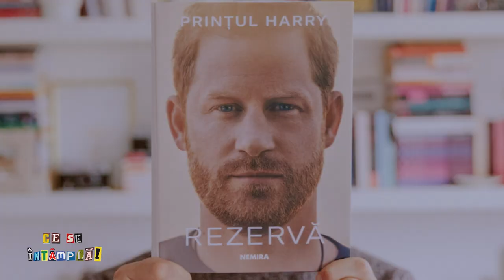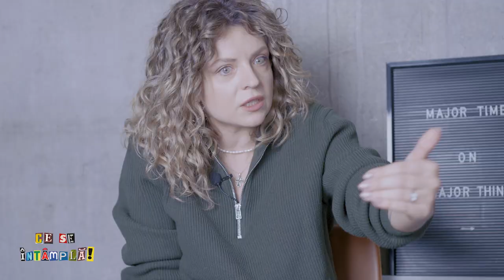Ce se intamplā - cu Vichi Răileanu despre Oscaruri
Am stat de vorbā cu actrița Victoria Rāileanu, despre filmul inc are joacā, despre "Taximetristi" și despre filmele de Oscar ale anului 2023.

„Elvis“
„Everything Everywhere All at Once
„The Fabelmans“
„Tár"

Oscarurile din 2023, cu Vichi Rāileanu